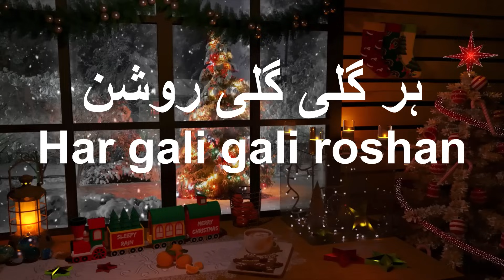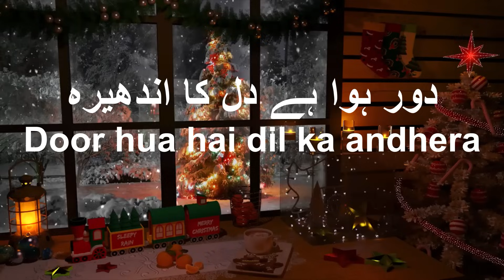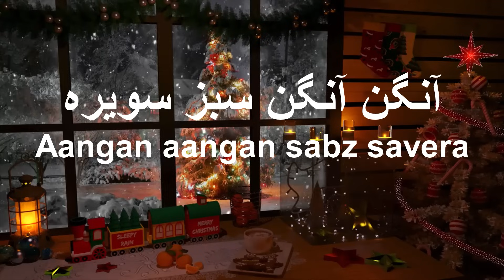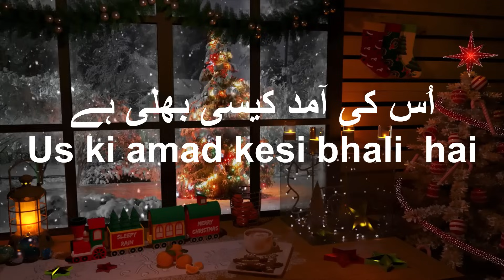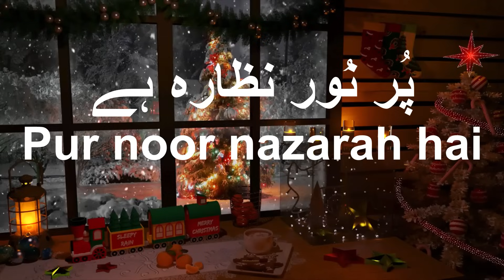Ek Tara Chamka hai Lyrics in Urdu | Christmas Geet Lyrics | Hilling worship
This wonderful Christian Christmas Song . Sung  by Ghulam Abbas. Ghulam Abbas is amongst the leading ghazal singers of Pakistan.

Here you can watch and listen all Christian Hindi, Urdu songs  with Lyrics